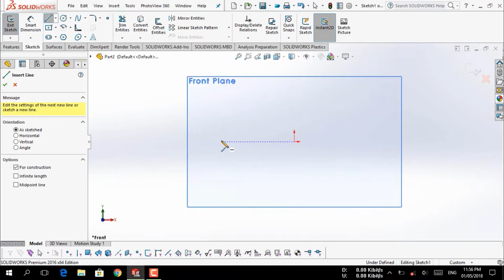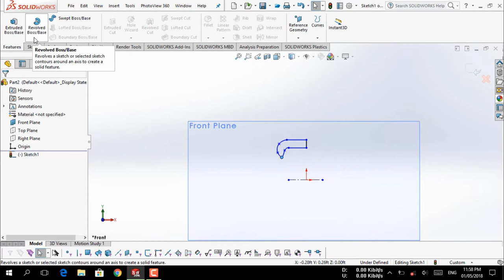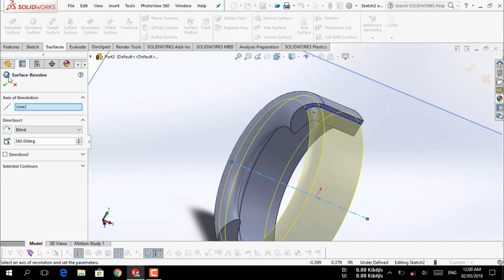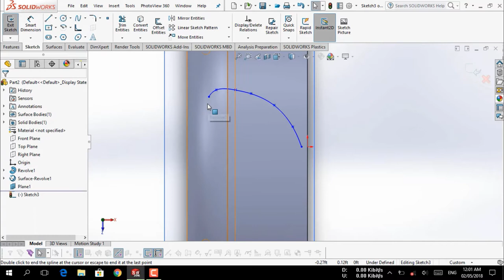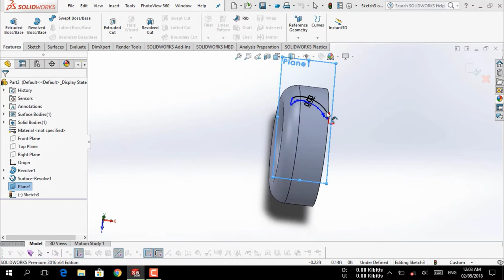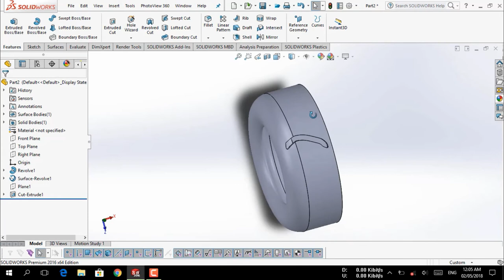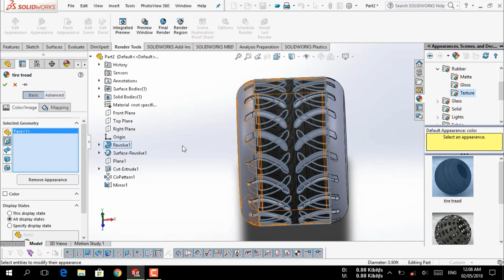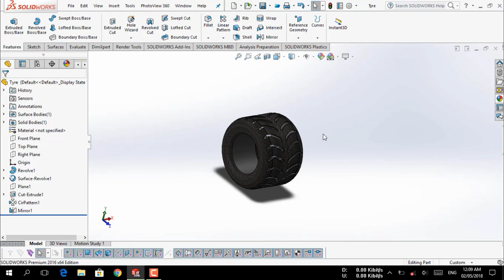Tire Designing in Solidworks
Thanks to Mehrab Murshed For presenting this video on designing a  Tire using Solidworks.